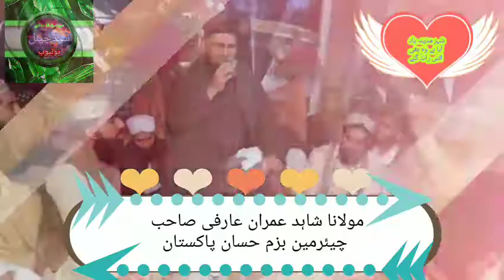مولانا شاہد عمران عارفی صاحب چیئرمین بزم حسان پاکستان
سید چینل